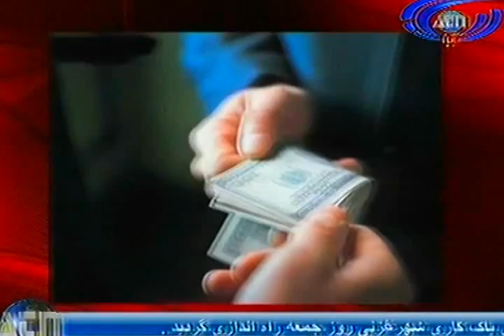Ariana News 09 November 2012 Part One DARI